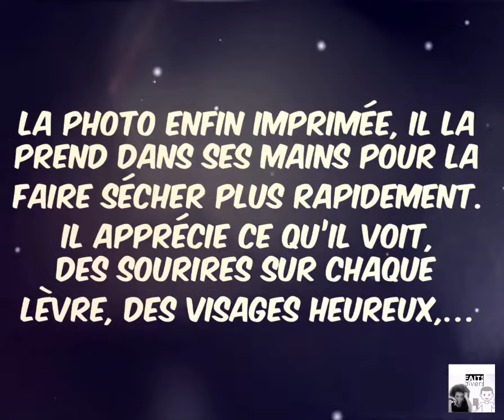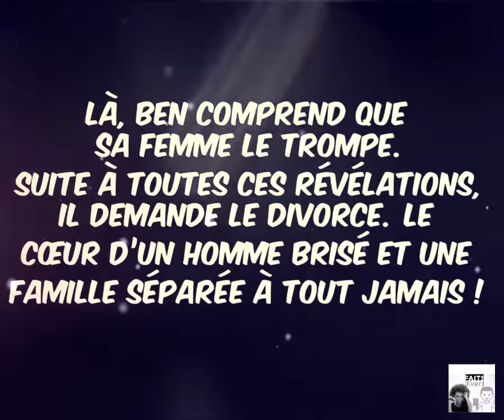IL DEMANDE LE DIVORCE DÈS QU’IL VOIT CETTE PHOTO DE FAMILLE